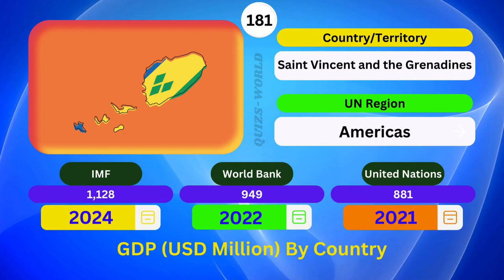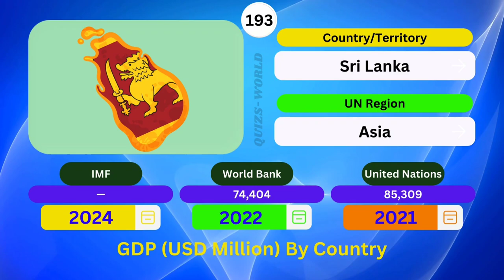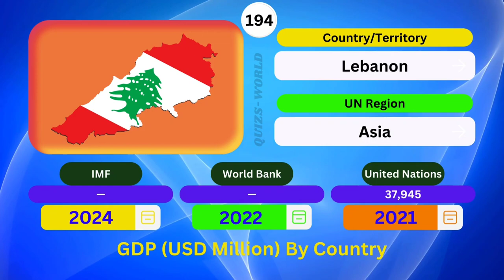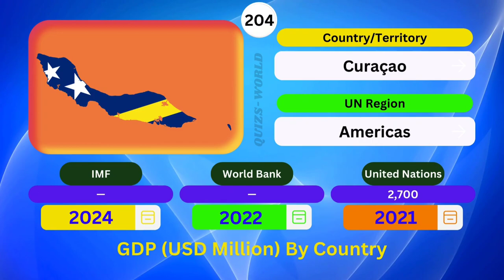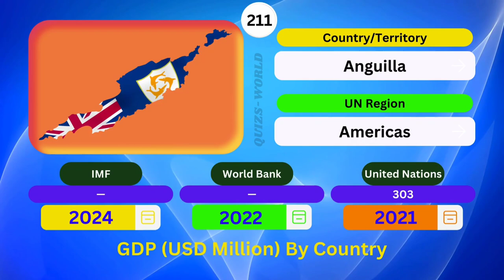GDP 2024: Analyzing Economic Growth and Trends in the New Year | Part 6